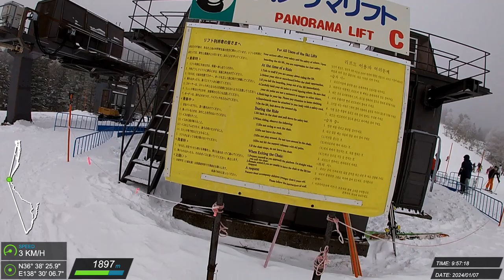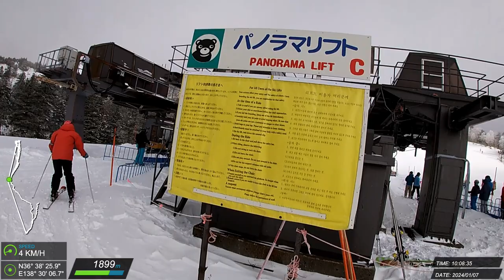20240107 萬座溫泉 滑雪紀錄 #8 (G)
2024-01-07 万座温泉スキー場 Gill